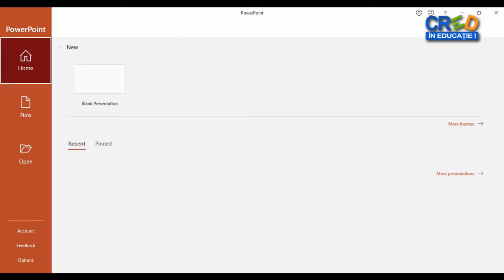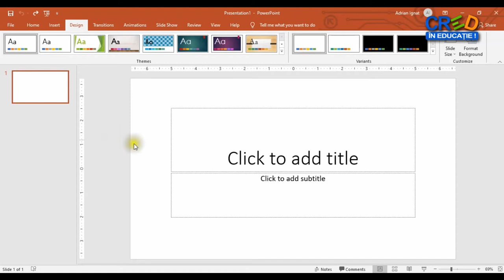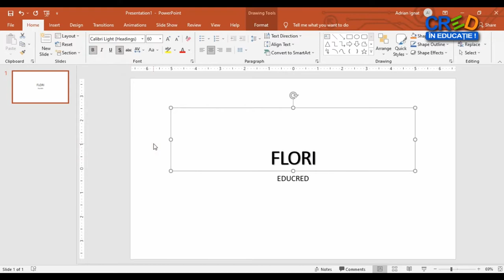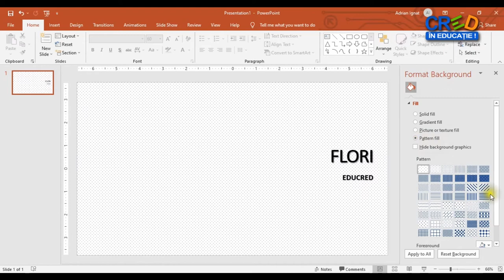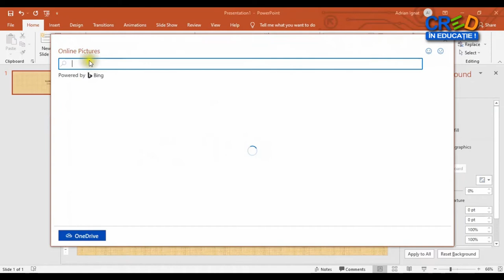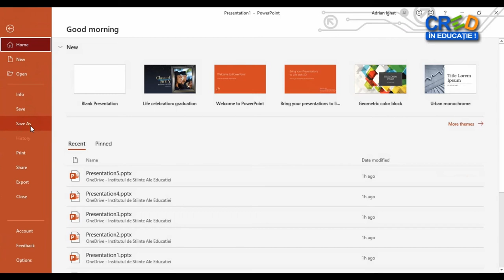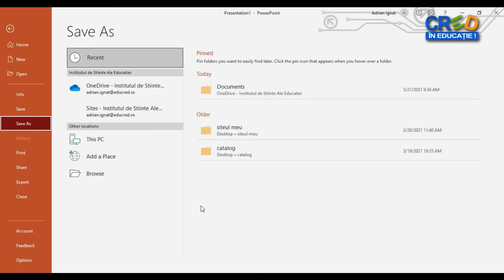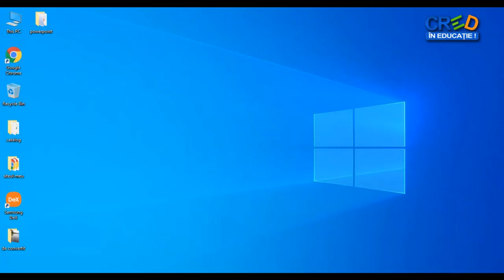Aplicația PowerPoint (II)